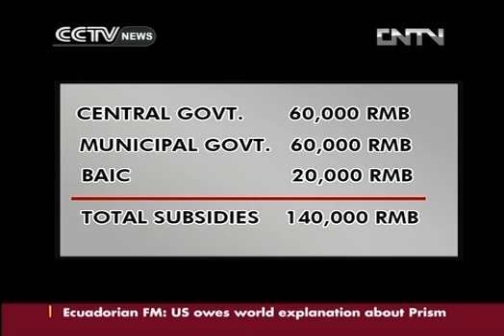Beijing's largest car manufacturer to test market for electric cars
Eletricity-powered vehicles may be the key to cleaner air throughout China. Beijing is making another attempt to test the market by subsidizing 500 cars to qualified consumers. Five years ago, the city took part in a trial but sold none.It is hoping that heavy incentives would motivate potential buyers.